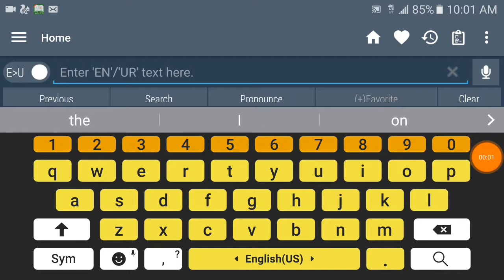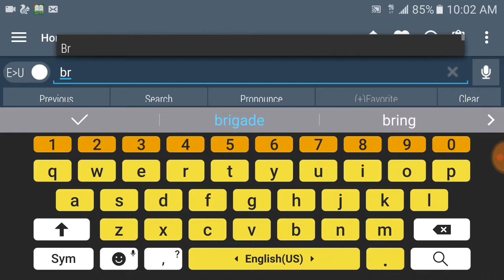learn English within one month 🔥, how to learn english.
if you want to learn english language,  if you want to improve your English language speaking skills so watch complete video here is have for you something special.

how to learn english in one month? by following these steps
can you learn eanglish within one month,
learn english in one month is a special course to improve your English from ineshativ level. I recommend only to things for speaking  english within one month,
how can we learn english in one month ? it's a question of mostly people's but I believe after you follow my opinion you will be able to speak english in a month. you have to buy "Twelve Lesson Basic English" and I recommend you urdu English dictionary.
it possible for you to learn english in one month because I it is a amazing method to speak english. after this simple and effective course I hope you will recommend this book to others your friends.
now any one ask question  can i learn english in one month so answer is yes you can.

➡comments below

what's hard about learning english
what do you learning english

for learning english app
for learning english songs

for learning english video
problems when learning english

where learn english free
where learn english online
where learn english in london

where to learn english grammar
where to learn english grammar online
where to learn english vocabulary
where to learn english speaking
where you learn english

which book best for learning english
how learn english fast
who learn english language
how learn english grammar

who to learn english spelling
who we learn english
how to learn english easily
who want learn english
why learning english is important
why learning english is hard
why learning english is so hard
why learning english as a second language is difficult
why learning english is difficult
why learning english is important for immigrants.